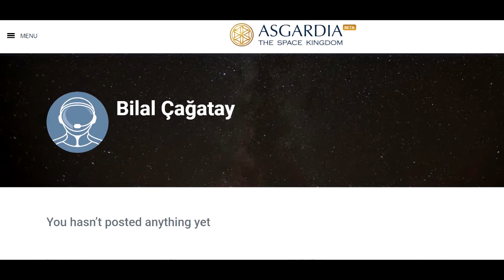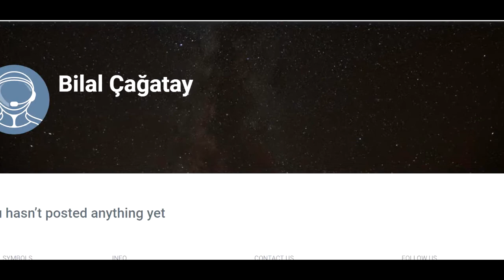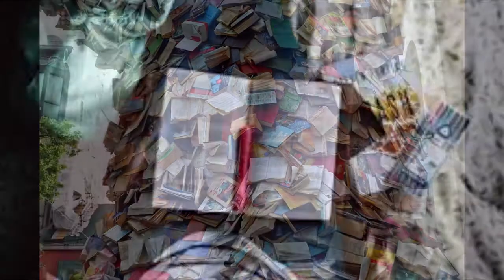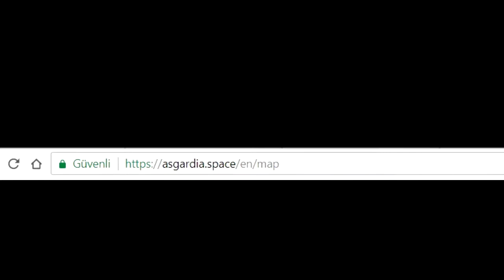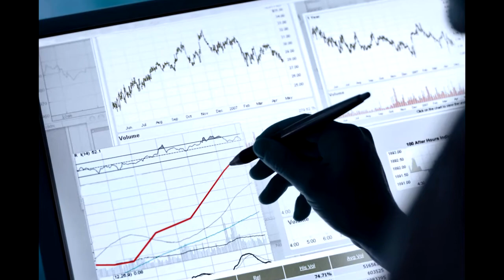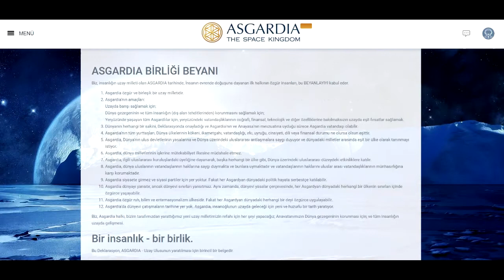Uzay Devleti Asgardia Kuruluyor / Vatandaşı Olabilirsiniz (KİŞİSEL GELİŞİM VİDEEOLARI)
Uzayda Asgardia devleti, krallığı ,imparatorluğu kuruluyor. UNESCO başkanı Rus Aşurbeyli yapacak. Birleşmiş milletler onay verecek. Şaşırtıcı, güzel ve ilginç bir eğitim videosu oldu.

Merhaba ben Bilalhan Çağatay. 2010 yılından beridir kişisel gelişim dersleri, öğrenci koçluğu alanlarında çalışmalar yaptım. Ayrıca kişisel gelişim kitapları yazmaktayım ve şuanda yayınlanmış 6 kitabım bulunmaktadır. Geçmişten aldığım ders ile şimdinin olanak ve fırsatlarını işleyerek geleceği şekillendirmek üzere buradayım. Sizlerde burada olarak kişisel gelişim aktiviteleri sayesinde kişisel gelişim planı oluşturabilirsiniz. Farkındalık bilinci oluşturmak için beni takip edin.